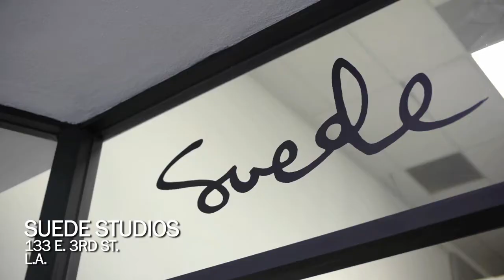Highsnobiety TV: Youth Photo Show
Photographers Sagan Lockhart, Natalia Mantini, and Josh Terris celebrated the opening of their YOUTH photo show on June 1st at Suede Studios in LA.